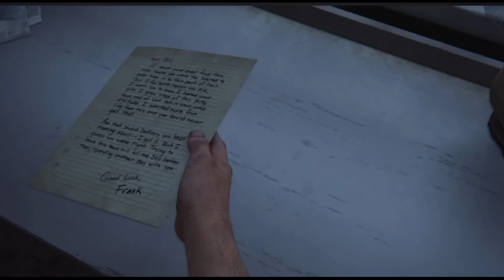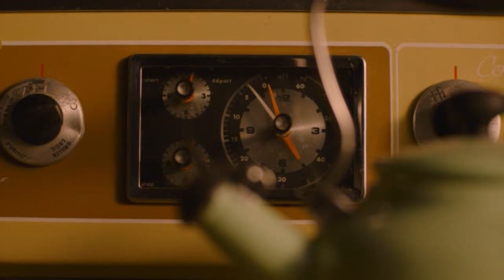HBO’s The Last of Us is an Incredible TV Adaptation - Hindi Video Essay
HBO has done the Impossible, it has made a good video game to Tv adaptation. In this video we will discuss why it is so hard to adapt video games and how The Last of Us was so successful at it.